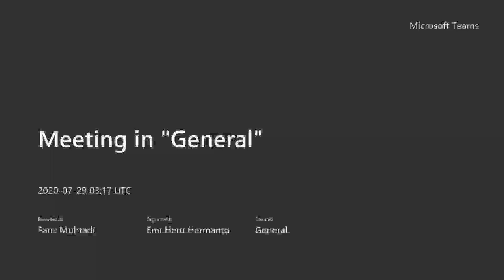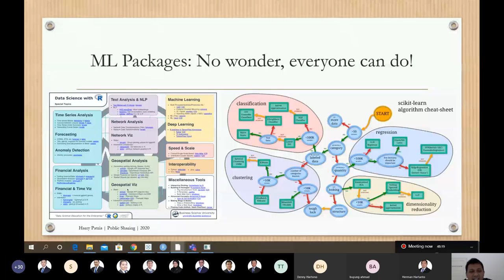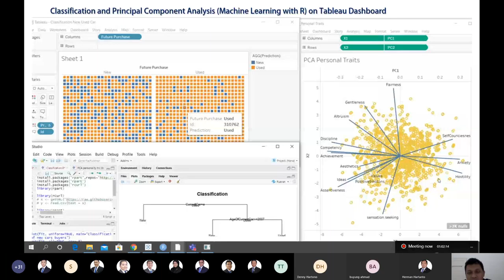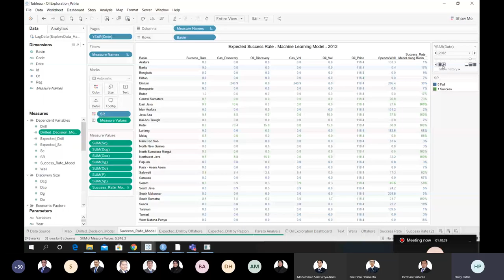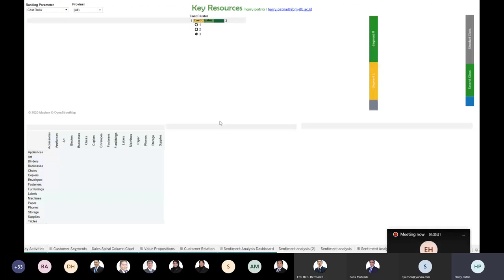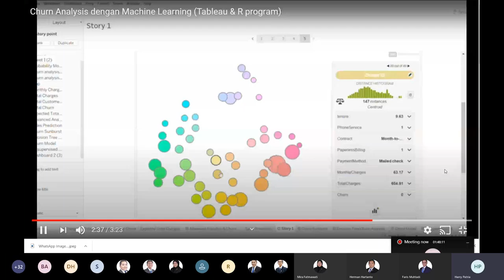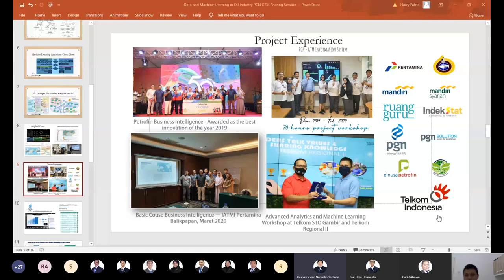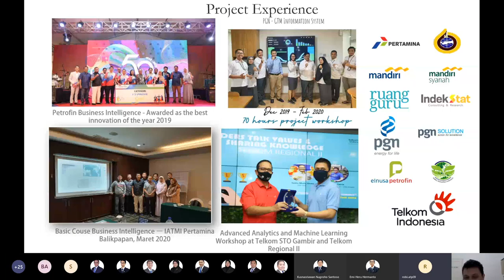Data & Machine Learning: Aplikasi pada Investment Decision di Oil Exploration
Sharing Knowledge di Perusahaan Gas Negara - Gas Transmission Management
dengan topik Data as Decision tools in Gas Industry. Sharing dengan aplikasi advanced analytics dan machine learning di industri minyak dan gas diantaranya predictive analytics, drilling decision, oil investment, dll.

Dataset menggunakan data thesis pada saat S2 Ilmu Ekonomi yang menjadi thesis terbaik di Universitas Indonesia, Fakultas Ekonomi dan Bisnis di tahun 2015 serta mendapatkan penghargaan juga sebagai the best paper oleh LPEM dan Asian Development Bank.